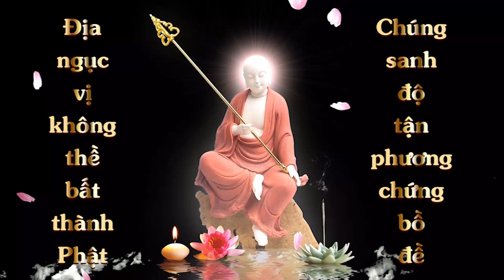Cộng Đồng Địa Tang Bồ Tát | Đọc Kinh Địa Tạng Phầm 2 | Tuệ Chí - 10 Tuổi